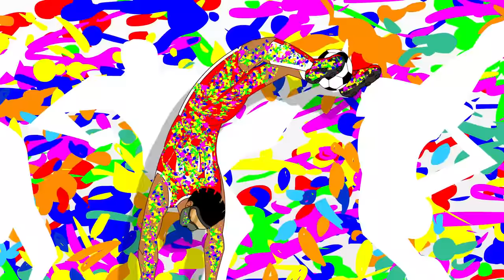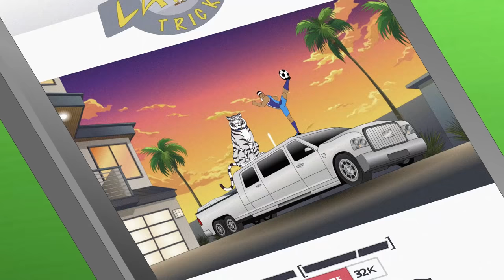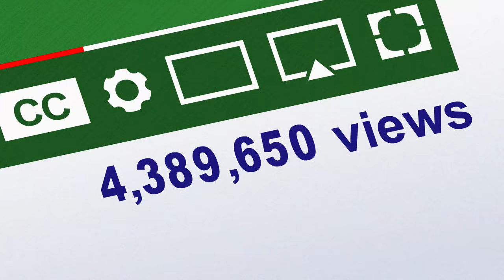Supa Strikas - Season 7! - Your Latest Trick! | Soccer Cartoon For Kids | Moonbug Kids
Ms Altivo is back with another epic competition to decide who really is the best individual talent in the Super League. And with the world's sickest sports car up for grabs everyone gets sucked into the spectacle. When it comes down to Shakes and Skarra, does Ms Altivo have one last trick up her sleeve to decide the ultimate winner?